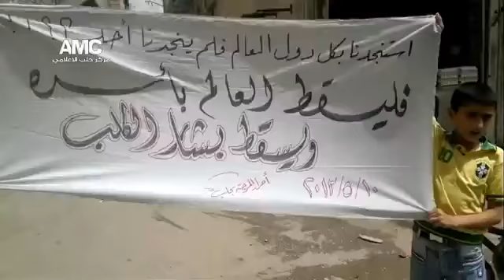10 5 Aleppo أوغاريت حلب حي المرجة , مظاهرات جمعة بانياس إبادة طائفية والغطاء أممي